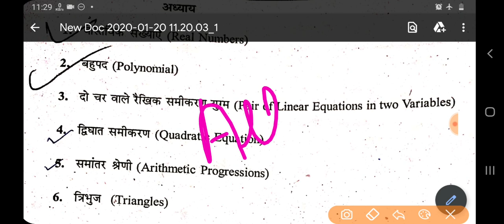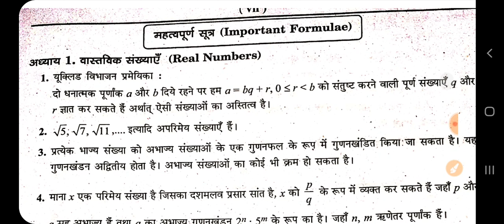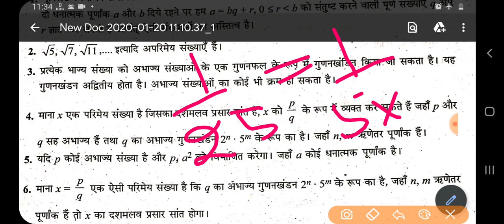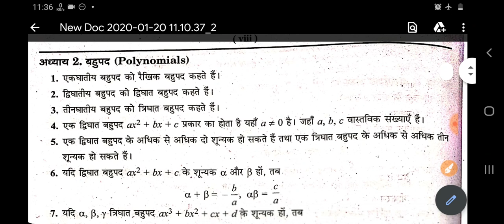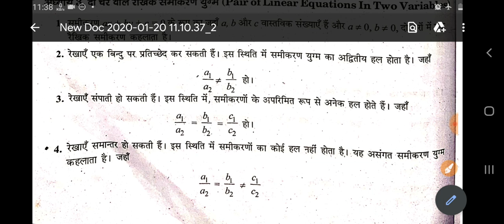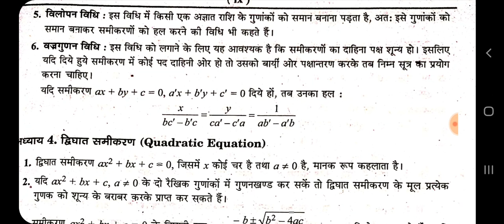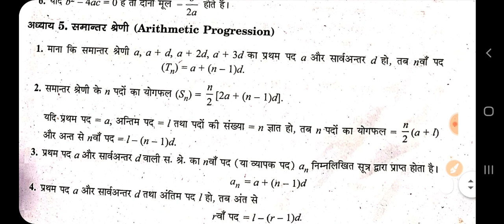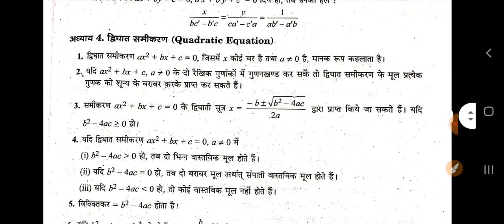कक्षा 10 की NCERT गणित के सभी सूत्र, 2 Video में Part1#Formula